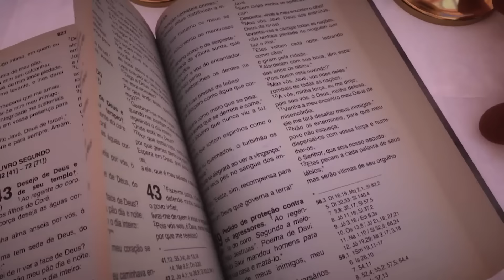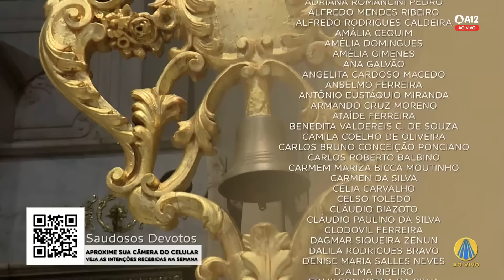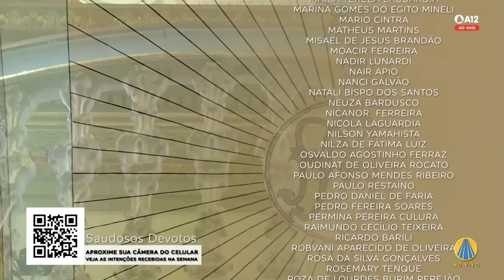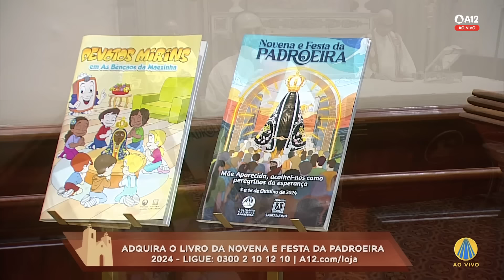Missa | Basílica Histórica de Aparecida 18h - 03/06/2024